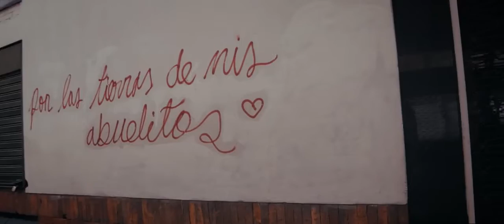Tei Shi 'See Me' Official Music Video